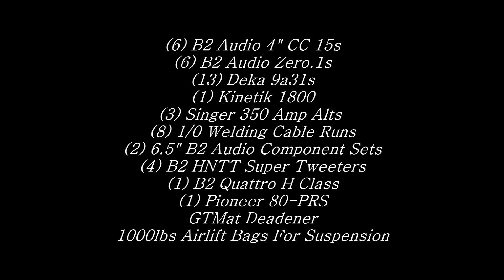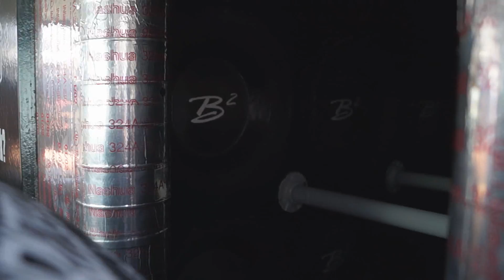Slamology 2014- B2 Trailblazer 6 15's